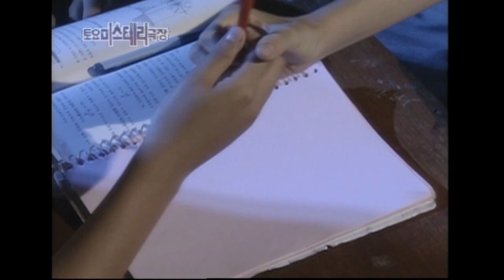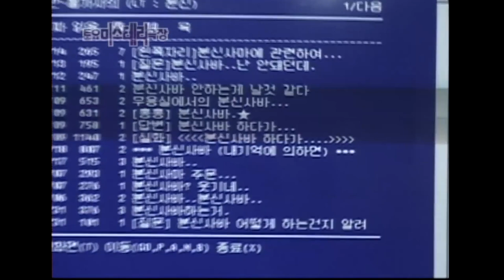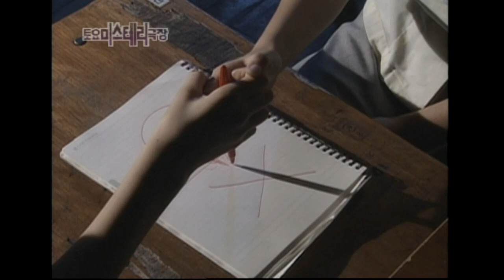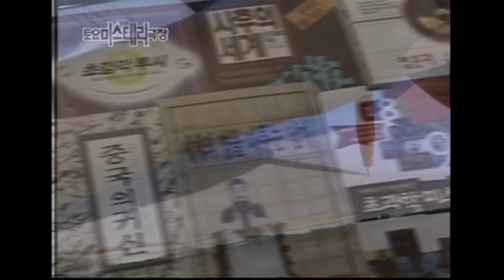[토요 미스테리극장] 유령을 부른다! 분신사바 | EP.58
토요 미스테리극장 58회, 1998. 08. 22